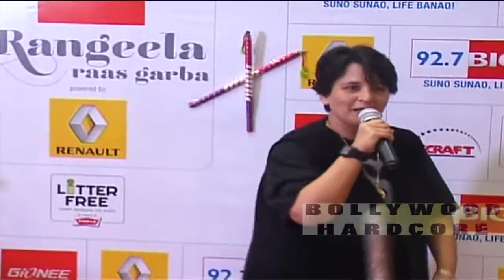Falguni Pathak Launches Dandiya Special Garba Songs at Big Fm